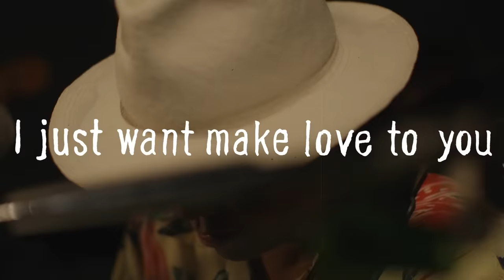BEGIN / 「網にも掛からん別れ話」MV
17年振りのドラマ主題歌。
BEGINに出逢える、別れのブルース。

10月26日（水）発売
ニューシングル『網にも掛からん別れ話』
TECI-523 / 定価：1,111 円 ＋ 税

【収録楽曲】
01. 網にも掛からん別れ話（東海テレビ・フジテレビ系全国ネットオトナの土ドラ「とげ 小市民 倉永晴之の逆襲」主題歌）
02. 歌に満ち足りた世界（NHK WORLD「J-MELO」エンディングテーマ）
03. 網にも掛からん別れ話（カラオケ）
04. 歌に満ち足りた世界（カラオケ）

「とげ 小市民 倉永晴之の逆襲」
2016年10月8日（土）スタート（全8回予定）
毎週土曜日 23時40分～24時35分 東海テレビ・フジテレビ系全国ネットオトナの土ドラ主題歌
 主演：田辺誠一 出演：西田尚美、木の実ナナ、西村和彦、鹿賀丈史、他

NHK BSプレミアム・NHK WORLD「J-MELO」
NHK BSプレミアム 毎週土曜26:40～ ※日曜未明
NHK WORLD 毎週月曜 00:10 - 00:40 06:10 - 06:40 ￼12:30 - 13:00 18:30 - 19:00（すべて日本時間）